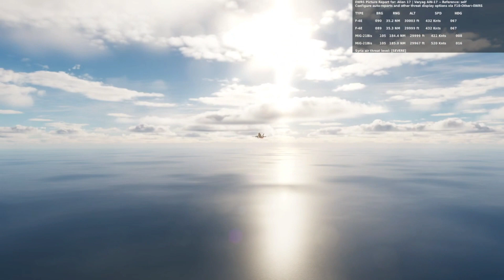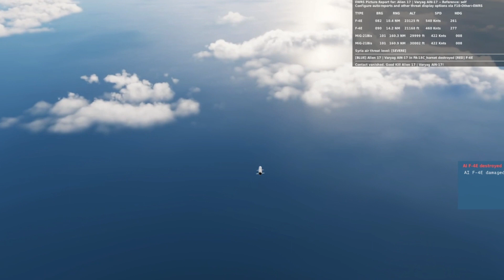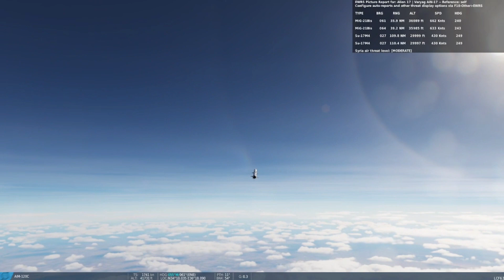DCS - F/A-18C Hornet Arr! Pirate Attack!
F/A18C Hornet Combat Air Patrol over Syria from the carrier - 4 bandits destroyed